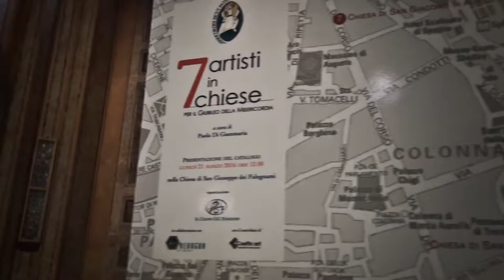Ennio Calabria La Pittura si racconta TRAILER